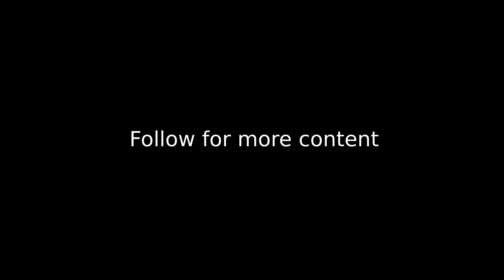Crip walk in